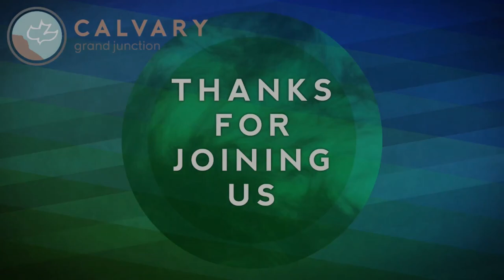Exodus 2:1-22 (Teaching Only), "God is in Control" (God's Providence)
Join us for Exodus 2:1-22, "God is in Control" (God's Providence)